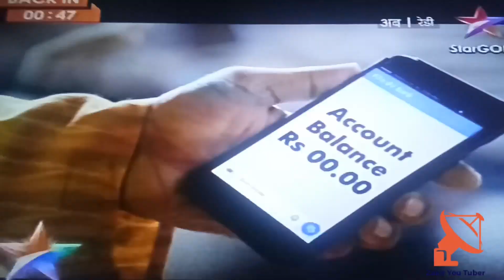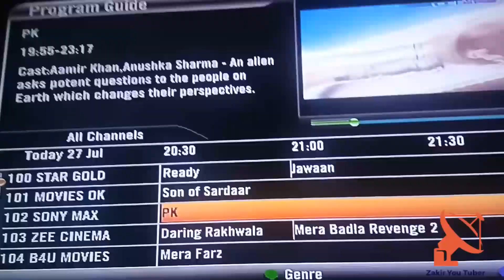Hathway Remote information # हैथवे रिमोट की ये जानकारी आपको नहीं मालूम होगी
is video me hum ne aap ko bataya hai ki Aap apne Remot ko kis tarike se Usefull Bana sakte ho.